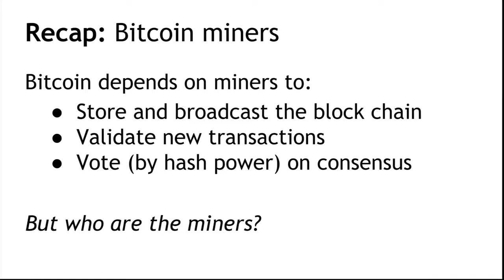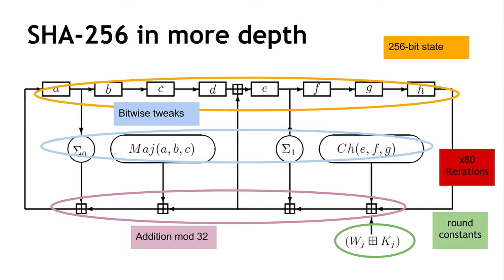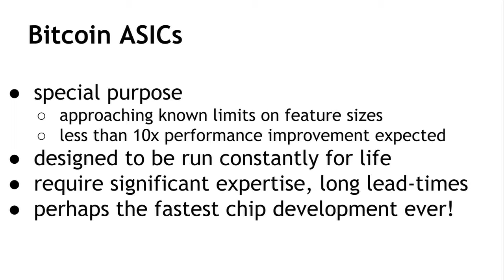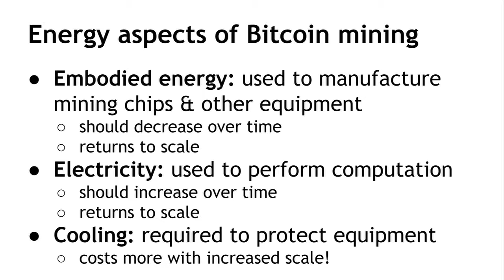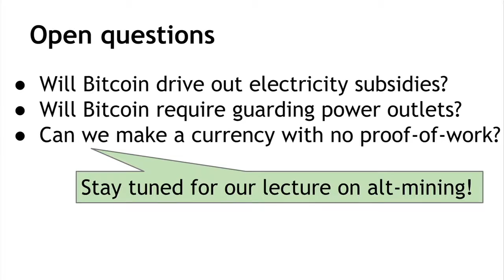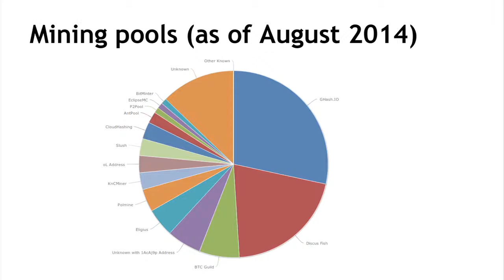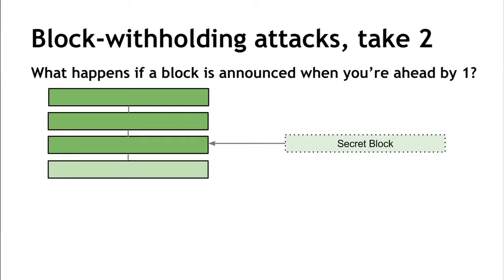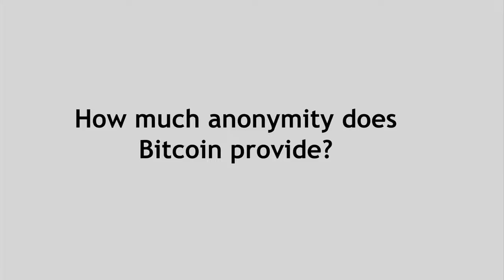Lecture 5 — Bitcoin Mining